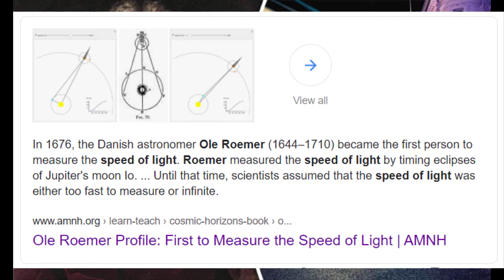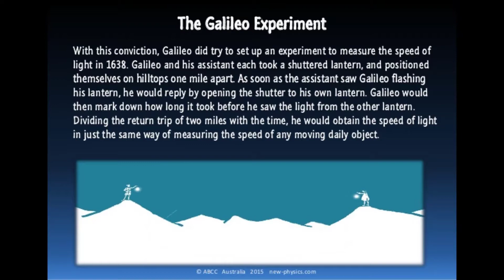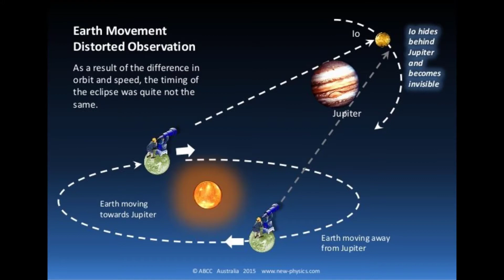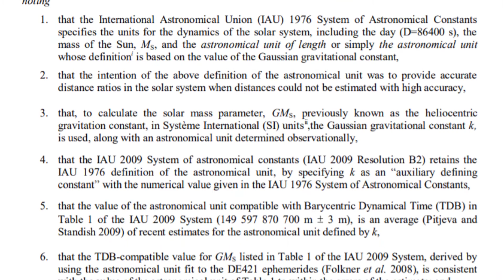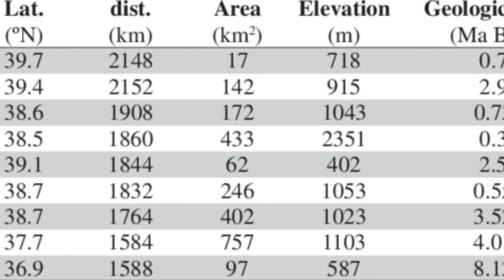Ole Romer's Measurement of the Speed of Light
Hey everyone, my name is Fahim Ali and I am doing a Masters in Astronomy, Space Science and Astrophysics at the University of Kent. This is part of a project I worked on to display my Communication Skills for the lab module of this course. An experiment had to be chosen that we would make a presentation and article about, I chose Ole Romer's measurement of the speed of light using the moons of Jupiter and this is the presentation I created. So I hope it's worth the watch!